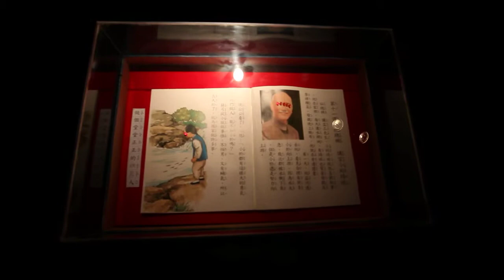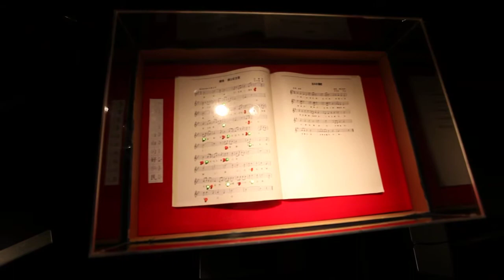葉廷皓－Education Is No Waiting 孩子的教育不能等 （2009）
孩子的教育不能等  2009

"看不見，可是我依舊存在。"
"我將永遠陪伴著你，直到你再也不信任我。"
"但是我也說不出那會是什麼時候。"

教科書作為一種正確的官方語言，在早期未開放戒嚴時期，常被拿來作為一種政治宣傳(Propaganda)，將國家當時領導人，以描述歷史人物軼事的口吻，作為學習語文的內容。

本作品以課本塗鴉作為出發點，將課本上的插圖、課文以及注音符號做塗改延異。課文與注音，字義與字音，看似輔助，實際上卻又互相不符合;在純然聽見字音的同時，字義卻偷偷背叛了字音。作為一種順從的假設。

Education Is No Waiting

Mixed Media Installation

“You don’t always see me, but I am always here.”
“I’ll always be with you until the day you stop trusting me.”
“And yet I never know when that will be.”

During the early time when martial law was imposed in Taiwan, textbooks were used as a medium of political propaganda. State leaders were depicted and glorified in school textbooks as respected figures of historical significance, and students must read their stories in class as part of the way of learning the Chinese language.

This piece makes use of scrawling commonly seen in textbooks, where young students tend to modify and extend the illustrations, texts or phonetic symbols with creative drawings. The texts and the phonetic symbols, i.e. the meaning and the pronunciation of a word, seem complementary and yet mismatched. At the same time when a sound of a word is heard, the meaning quietly betrays the sound. An hypothesis of obedience, as it is.